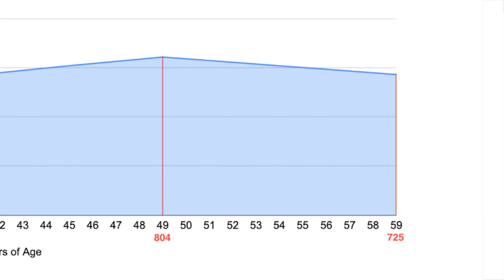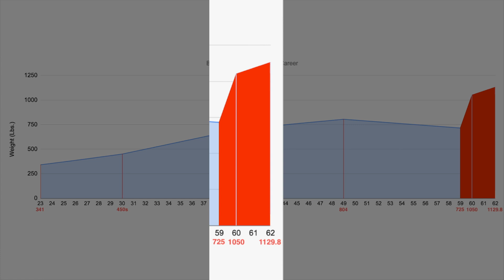STEVE SCOTT EXPLAINS HYDRASTAT™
Steve Scott's new video explaining the uniqueness of the HydraStat™ Molecular Encapsulation Breakthrough Technology...